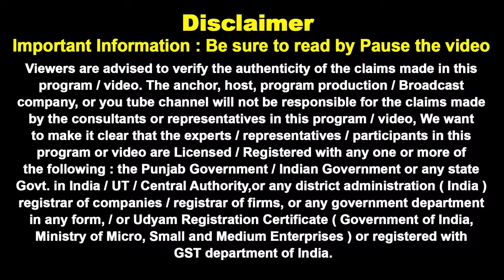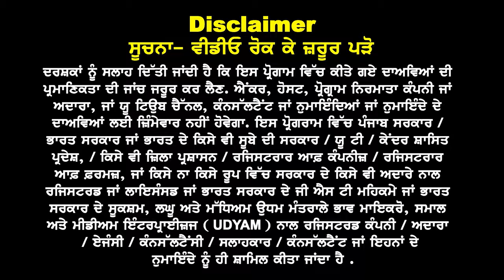Australia ਹੁਣ ਬੱਚਿਆਂ ਨੂੰ ਦਊ ਧੜਾਧੜ ਵੀਜ਼ੇ I 6th to 10+1 Eligible Now I Australia Schooling Visa 24 I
Australia ਹੁਣ ਬੱਚਿਆਂ
ਨੂੰ ਦਊ ਧੜਾਧੜ ਵੀਜ਼ੇ

6th to 10+1 Eligible